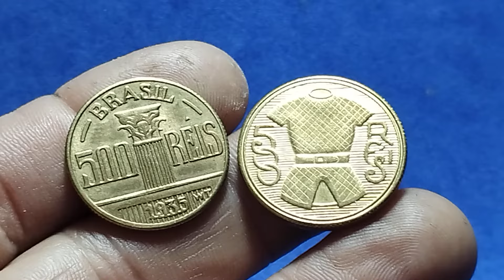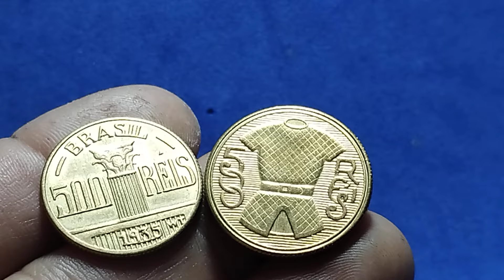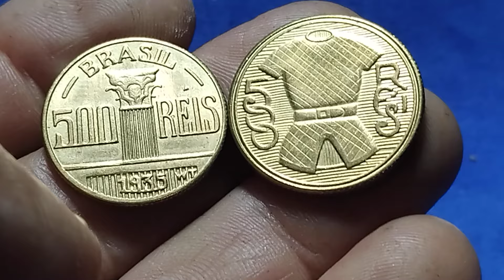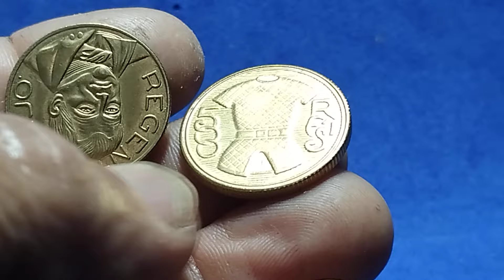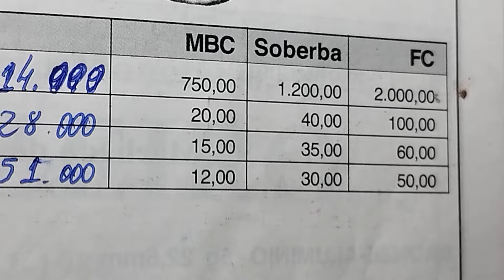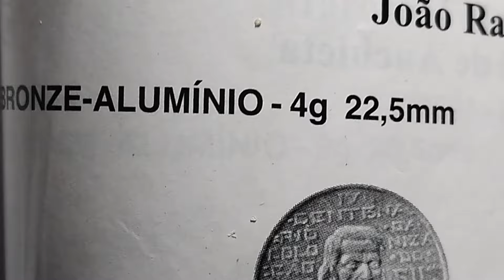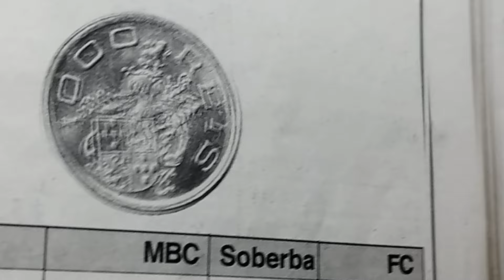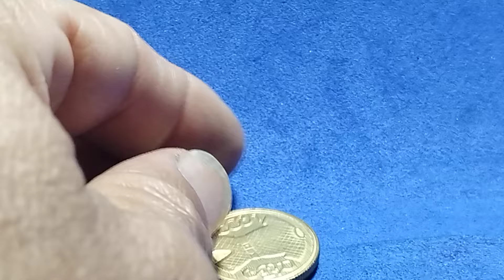48.000 MIL ! DUAS MOEDAS RARÍSSIMAS DE 500 RÉIS DE BRONZE ALUMÍNIO.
Vejo vocês por 🙋❤️💐